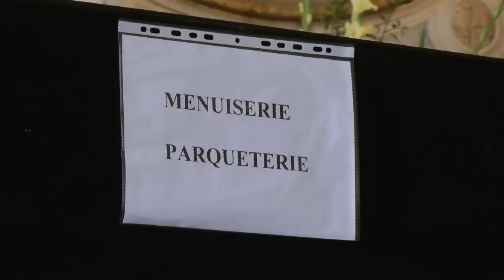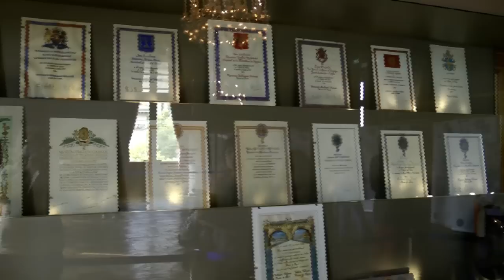Hotel de ville de Paris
La mairie de Paris est rarement ouverte à la visite et c'est dommage car son décor et son architecture sont de véritables joyaux. La visite est commentée.
Cette vidéo a été réalisée en septembre 2011 lors de la journée du patrimoine.